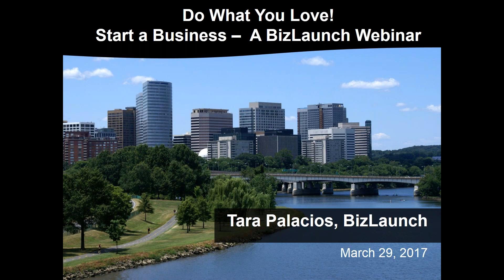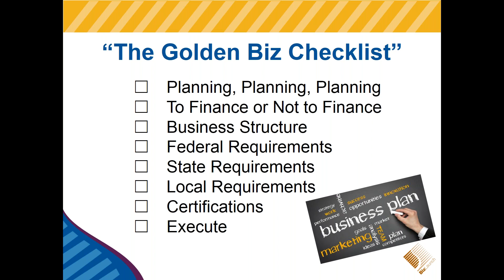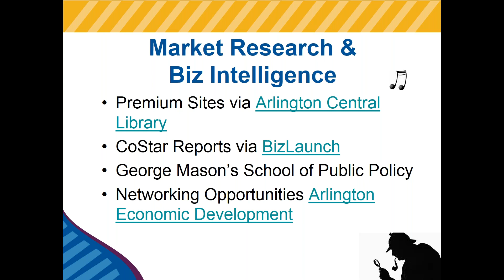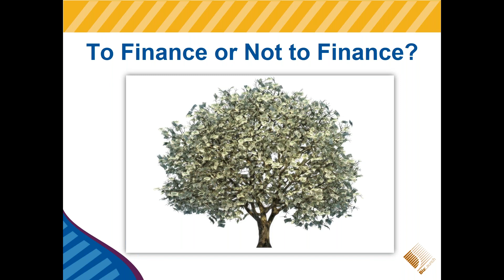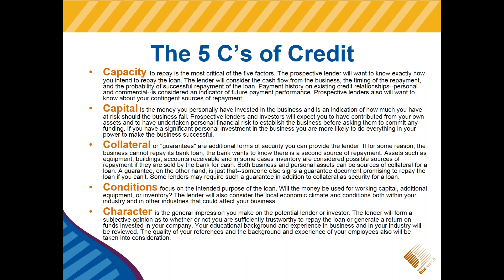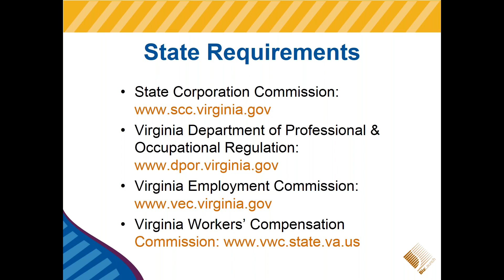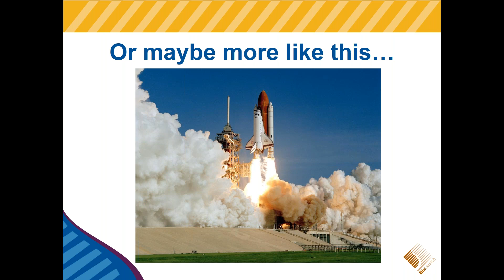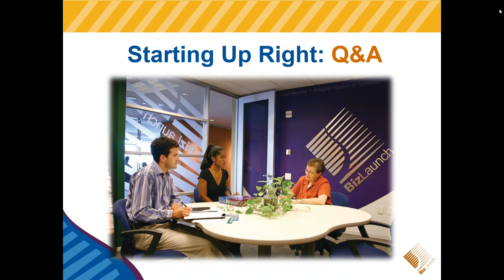A Small Business Lunch Webinar: Do What Love. Start a Business. - March 29, 2017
Are you ready to do what you love in 2017? Are dreams of starting a business dancing in your head?  If so, this webinar covered the steps on how to start a business. Topics included an overview of small business policies and regulations, free local business resources and organizations that can help support your business, business planning and more!